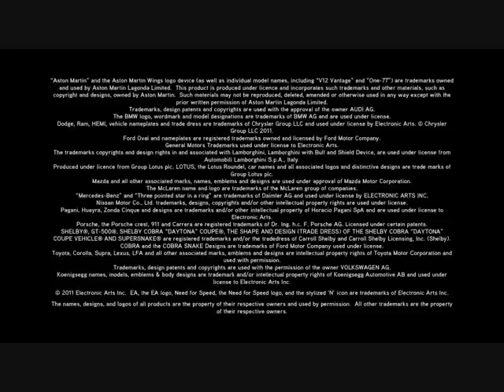Michael Bay's Need for Speed The Run Trailer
Michael Bay's trailer for Need For Speed The Run